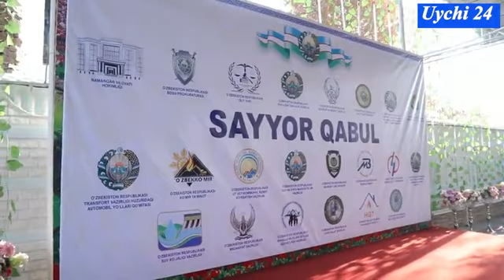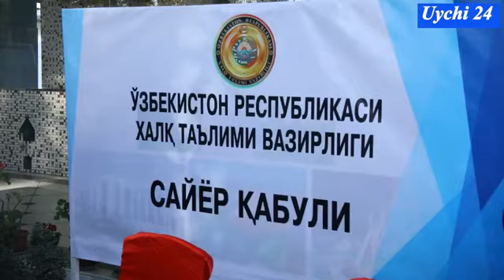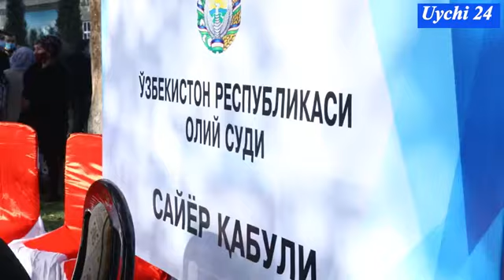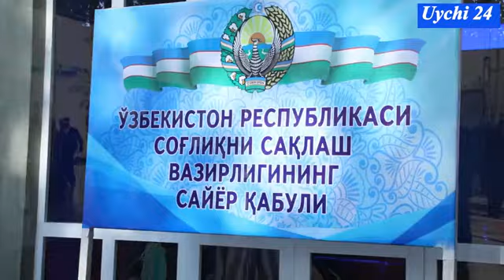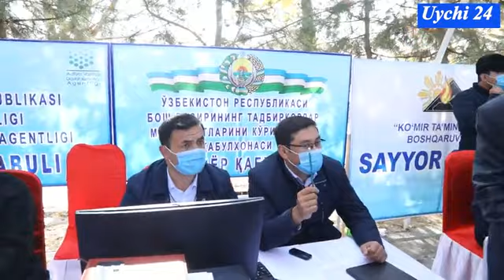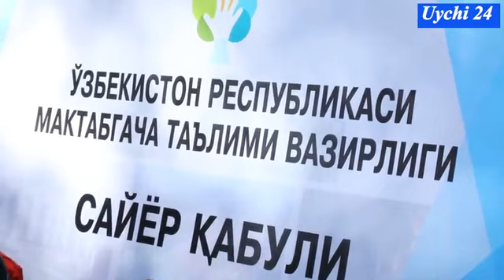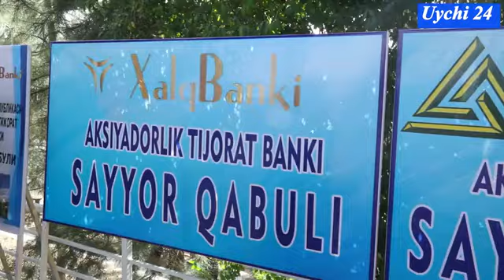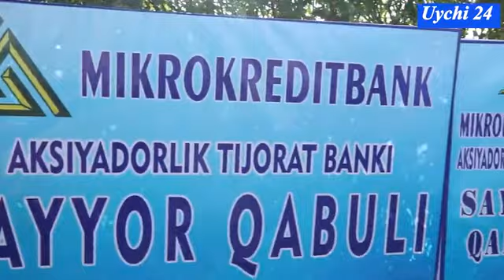Чортоқ туманида "Сайёр қабул" бўлиб ўтди.